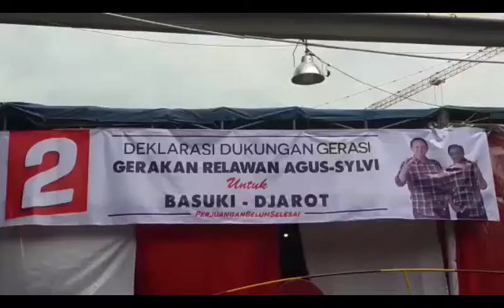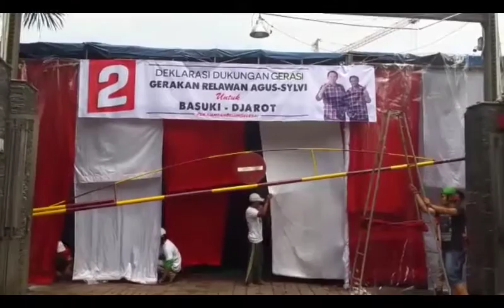Relawan Agus-Sylvi Dukung Ahok-Djarot